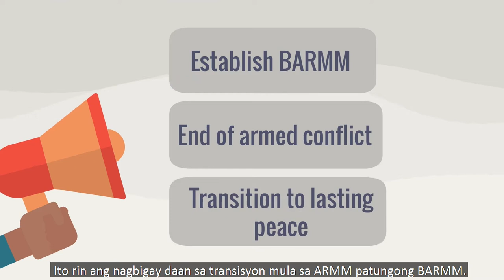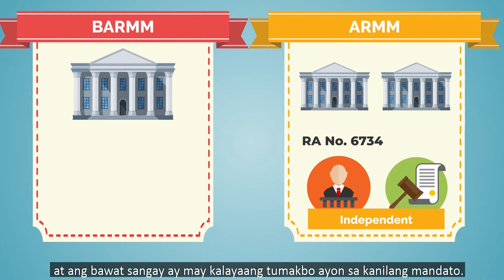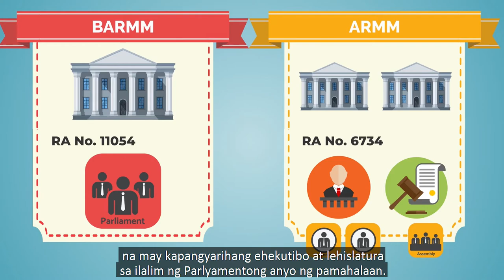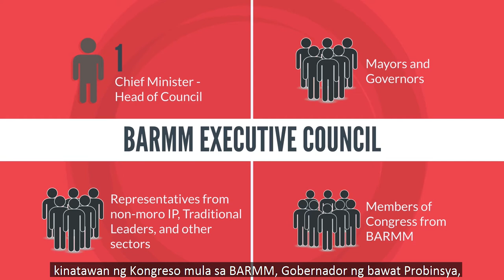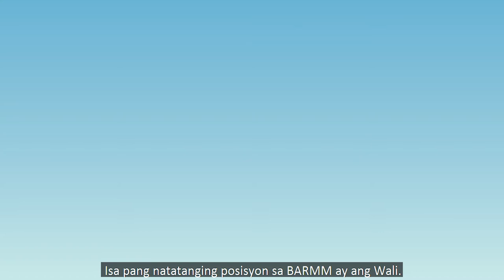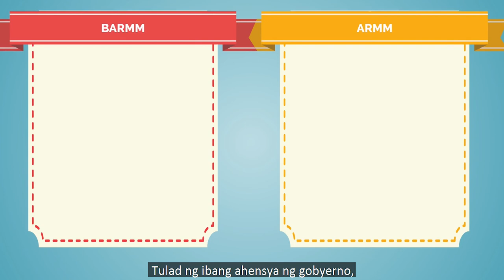ARMM and BARMM - Fundamental differences of the Regional Governments (Filipino Sub)